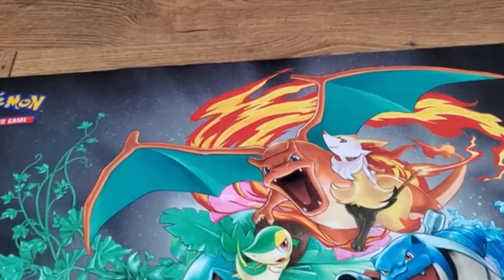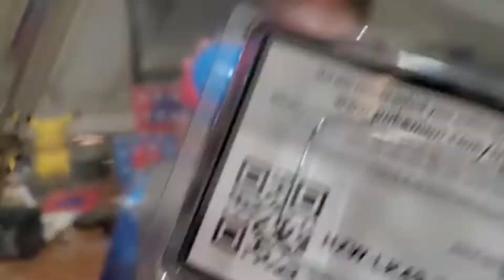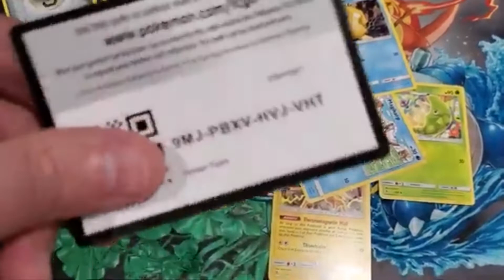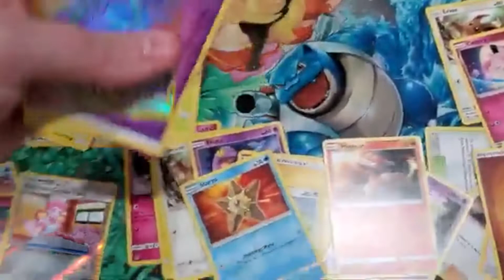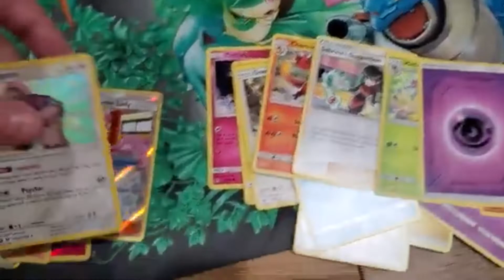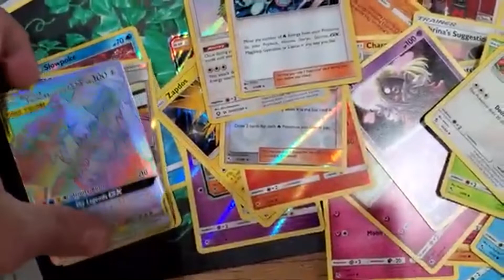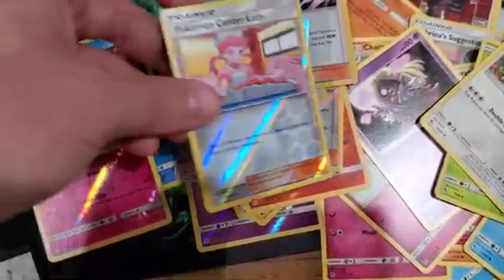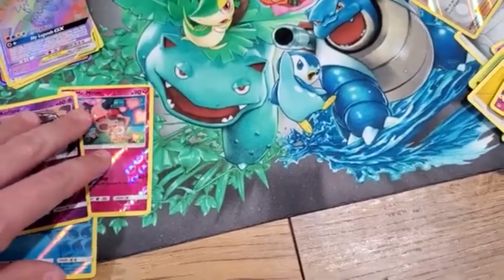Pokemon Pack Battle! vs M1nutemanRen Giveaway Comment!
Check out M1nutemanRen Channel!

His video!

Who won?!  Hidden Fates Battle!